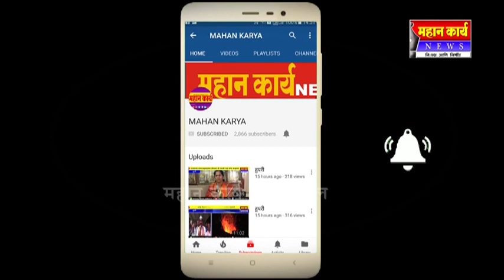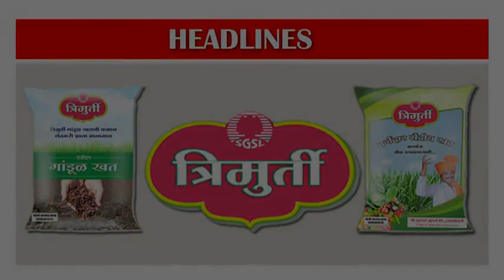*आजच्या ठळक बातम्या*22 डिसेंबर २०१८